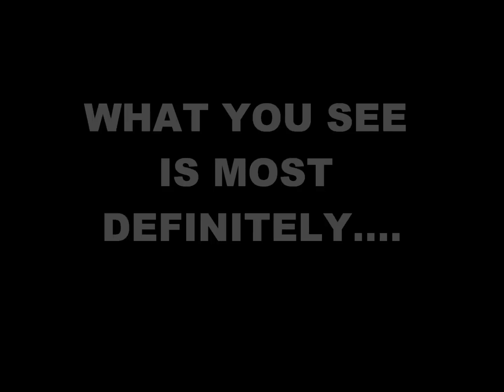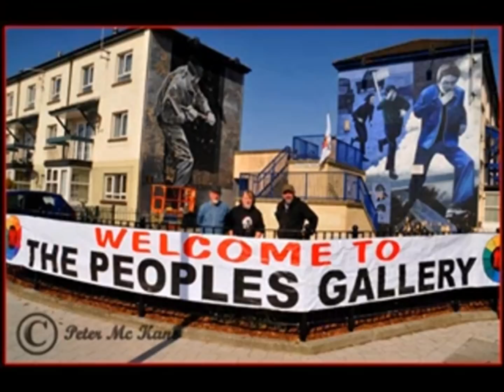Freedom and Art in Derry, The Bogside Artists.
Derry-Londonderry where gangsterism has established itself as the norm for governance and deception and misinformation its norm for establishing norms. Autocracy in a word, pretending to itself and everybody else that it is not a police state.